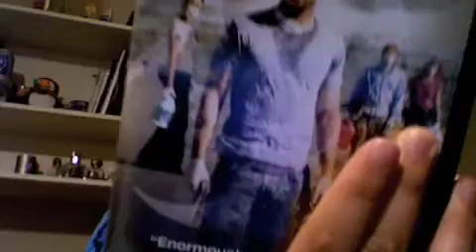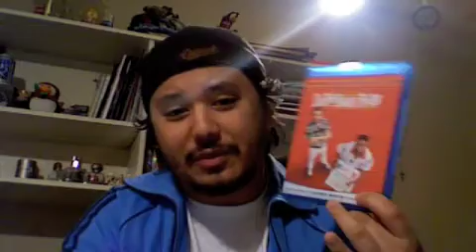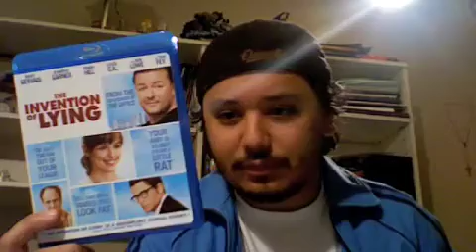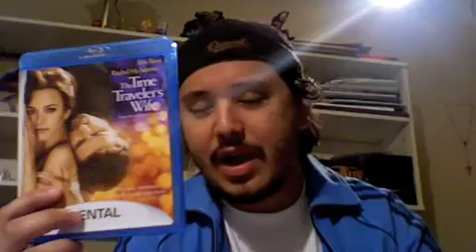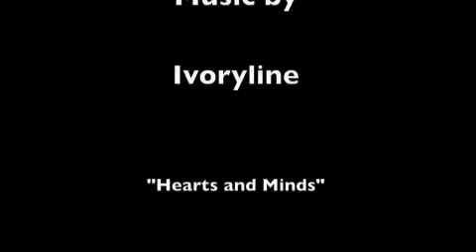April Blu-Ray Update Part 1